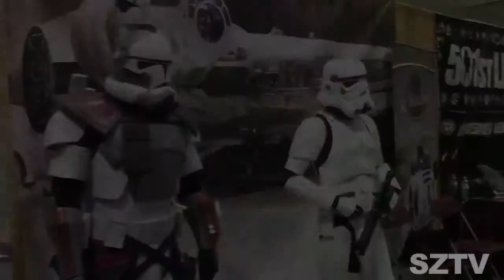Cyclops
Dr Stevil chats with Cyclops of the Legendary X-Men at the Toronto Comic Con